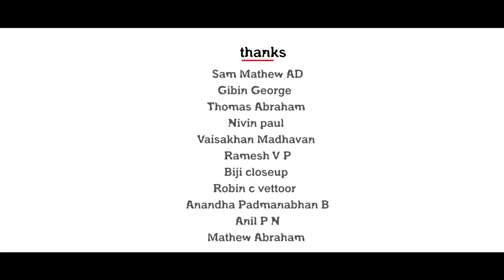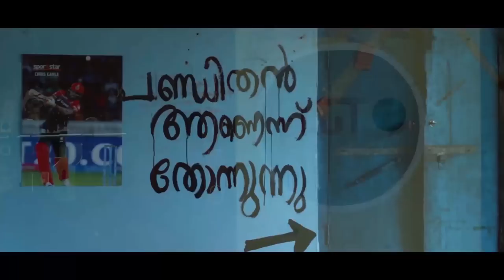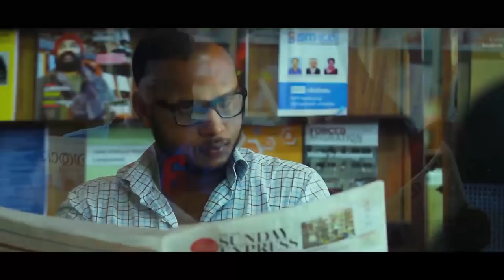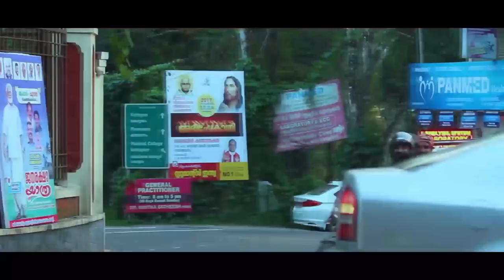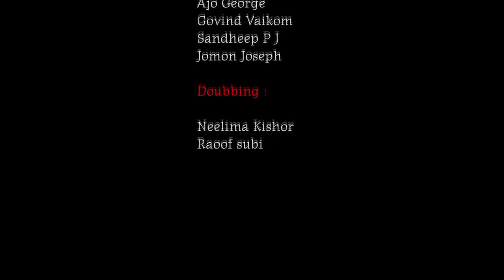പൂച്ച| poocha | Malayalam shortfilm 2018 | Reneesh Thankachan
Nothing will change a man unless he wishes  so...